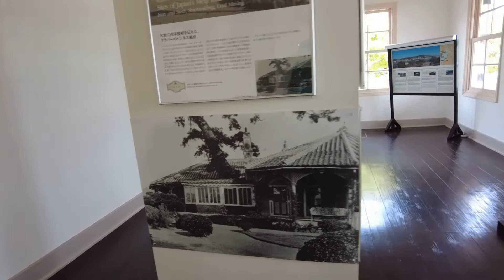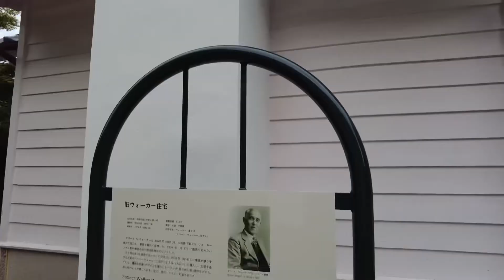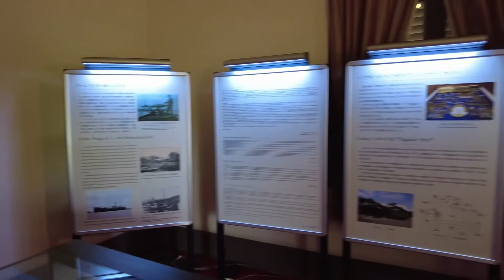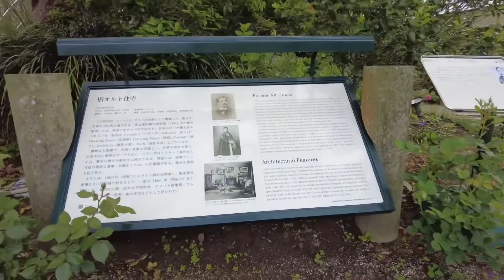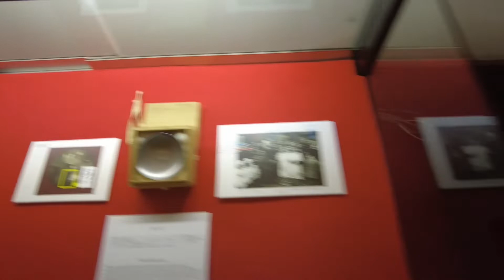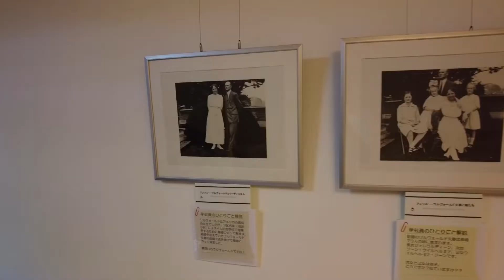【長崎観光】グラバー園｜ feel the history of Nagasaki from the end of the Edo period to the Meiji period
九州に行くのは初めてです。
坂本龍馬ゆかりのグラバー園を一度見てみたいと思っていました。
高台から一望するこの景色を坂本龍馬、時代を駆け抜けた人達が…同じ景色を見ていたと想像すると感慨深くなります。

外国人の住宅と長崎市内の洋館が集まるこの地では、幕末から明治の長崎の歴史を感じることができます

You can feel the history of Meiji Nagasaki from the end of the Edo period in this area where foreign houses and Western-style houses in Nagasaki City are gathered.

Glover Garden, a popular tourist destination in Nagasaki City and home to a World Heritage Site